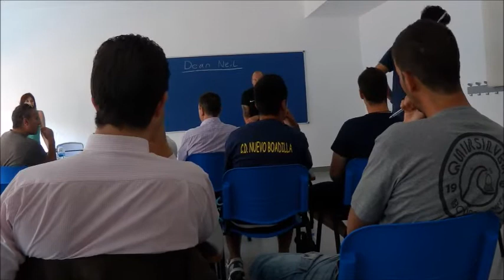Goalkeeper coaching in Spain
Professional goalkeeper coach and coach educator from the u.k gives you a quick look behind the scenes on a trip to Madrid,spain as he delivers ueafa coaching licence to professional spinish coaches.